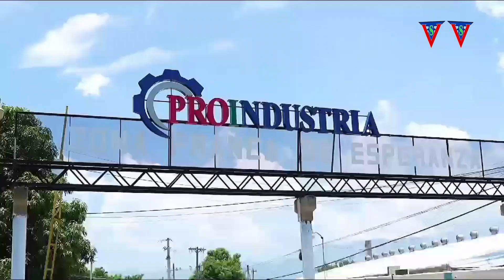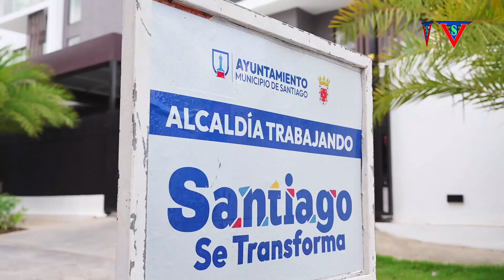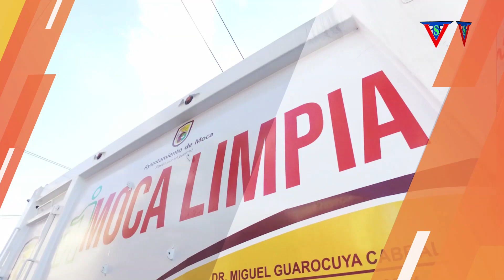PROGRAMA LA ACTUALIDAD ENTRE LINEAS 24 octubre 2024